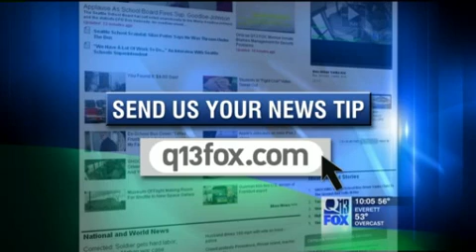Tsunami debris lands in Washington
State and federal officials are inspecting a 20-foot fishing boat that washed ashore at Washington's Cape Disappointment State Park that appears to have originated in Japan.